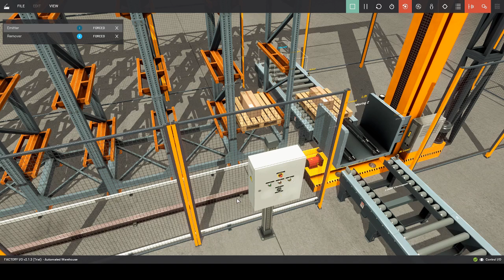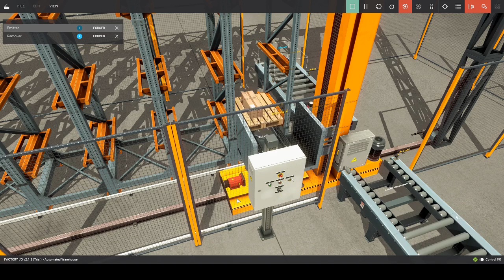Automated buffer warehouse FactoryIO